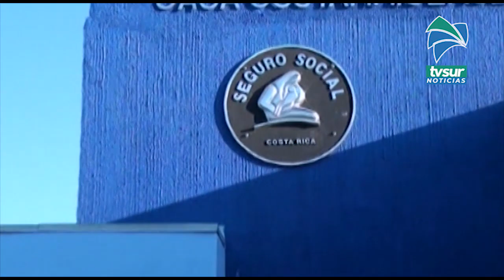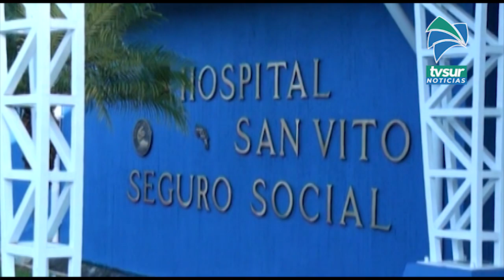Intervienen primeros 4 pacientes en sala de operaciones en servicio de Odontología General Avanzada